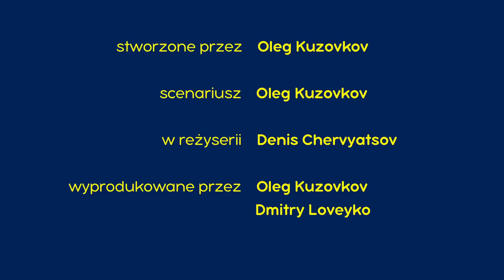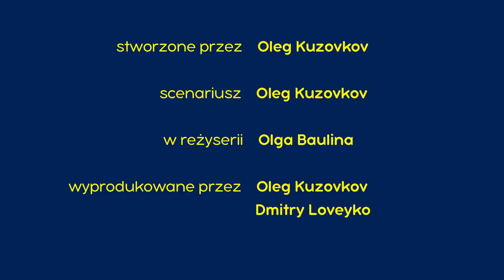Masza i Niedźwiedź 🐻👱‍♀️ Okrzyk zwycięstwa 🎾🏆 Zwiastun 💥 10 lutego! 💥 Nowy odcinek 2023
🎾 Okrzyk zwycięstwa 🏆
Mając nadzieję oczarować Niedźwiedzicę, która lubiła grać w tenisa, Niedźwiedź buduje kort tenisowy na podwórku. Niedźwiedź Himalajski chce się popisać przed Niedźwiedzicą i zniszczyć plan. Masza postanawia uratować sytuację i wyzywa Niedźwiedzia Himalajskiego na turniej. Masza próbuje zrozumieć technikę gry, ale szybko zdaje sobie sprawę, że sekret zwycięstwa leży w czymś innym…

🐠 Na ryby! 🐟 Odcinek 8
🤪 Bądź zdrów! 🐺🚑🖌 Odcinek 16